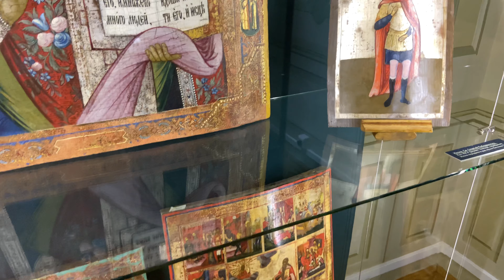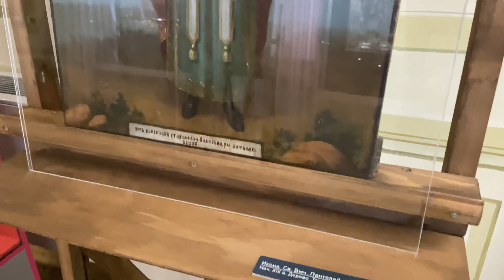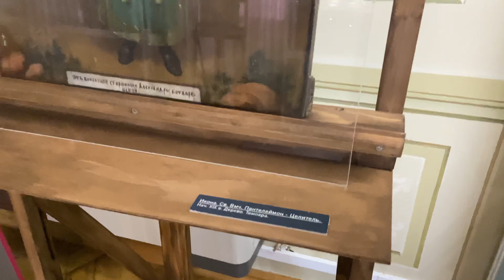Колокольный звон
Колокольный звон - одно из красивейших явлений в христианстве

Рассказывает старший научный сотрудник отдела хранения фондов музея Фелицына Ирина Перерва.

Успейте посетить выставку "Святые образа из глубины веков" в музее Фелицына до 9 мая!

Стоимость посещения: 50-150р.